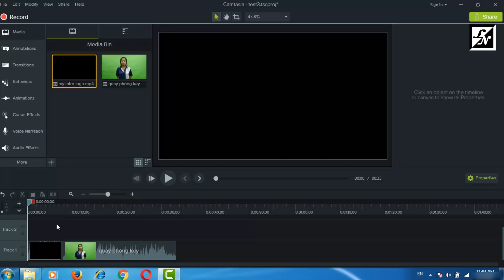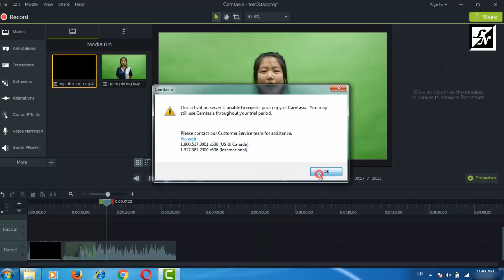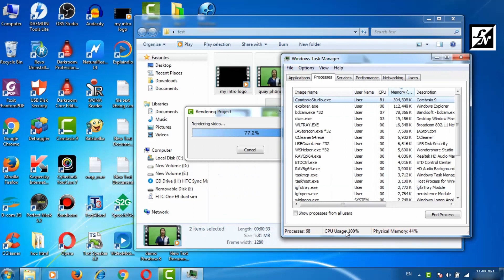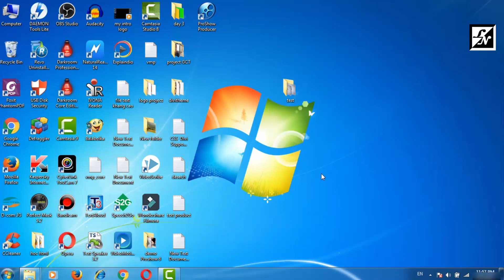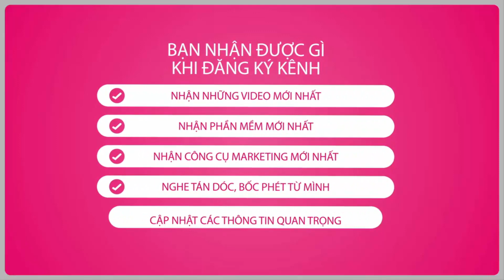Camtasia Studio 9.0 (bonus END): Tăng Tốc Render Trong Camtasia 9 - "Chào Tạm Biệt Camta"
Như vậy đây là bài bonus CUỐI CÙNG thuộc series học phần "Camtasia Studio 9.0", những gì mình biết về phần mềm này đều đã mang ra chia sẻ với các bạn, và chúng ta sẽ không dừng lại...hẹn gặp lại trong những chia sẻ về các phần mềm khác hay hơn, đẵng cấp hơn...với Camta có lẻ đến đây là đủ, đủ để bạn có thể biên tập video, đủ để bạn ứng dụng nó cho công việc của bạn, đủ để nó đồng hành cùng bạn trên hành trình chinh phục Youtube, đủ...và đã đến lúc dừng...! Cám ơn đã ủng hộ mình suốt series và các bài bonus vừa qua...xin trân trọng !
*Website hỗ trợ tài nguyên phần mềm *Website giày dép trực tuyến (dành cho người có nhu cầu mua hàng online)
*Website giày dép trực tuyến (dành cho người chưa biết mua hàng online nhưng có nhu cầu)